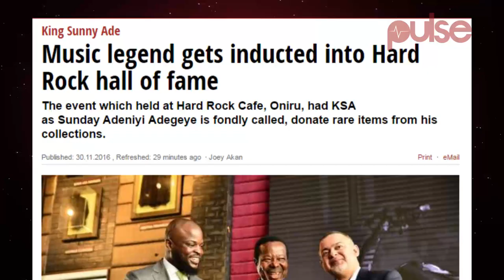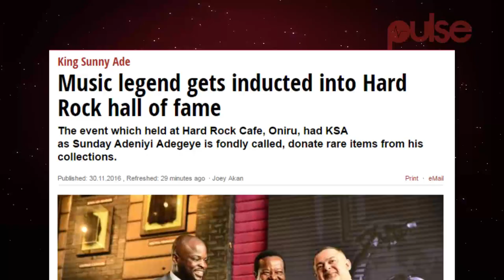Omotola Jalade Ekeinde Gets Raunchy With Wale Ojo In 1st Trailer - Pulse TV News